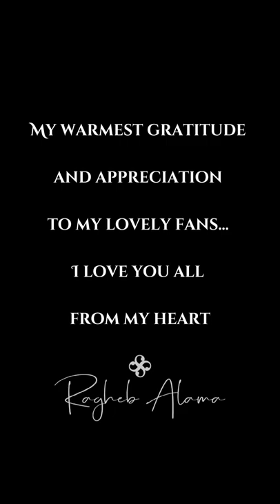Today ElliBaana hits 100000000 views on YouTube 🥳 All the love to all my fans ❤️❤️❤️🙏